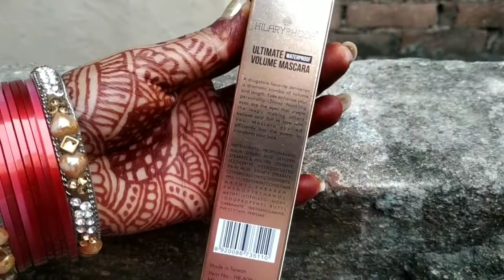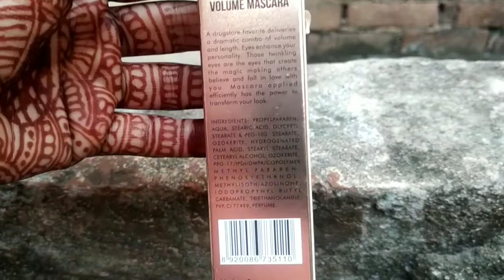HILARYRHODA ULTIMATE WATERPROOF VOLUME MASCARA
hello doston kese ho aap log aashaa karti hu aap log ache honge aaj mai ek Hilary rhoda mascara ka review karne wali hoon agar pasand aaye toh please like share and subscribe karein thank you so much